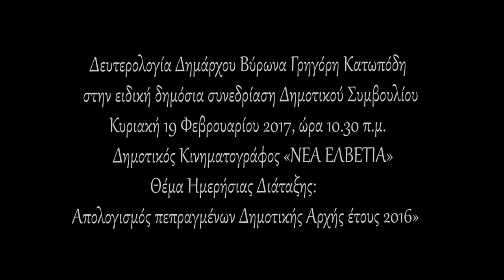Δευτερολογία Δημάρχου Βύρωνα Γρηγόρη Κατωπόδη - Κυριακή 19 Φεβρουαρίου 2017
Δευτερολογία Δημάρχου Βύρωνα Γρηγόρη Κατωπόδη στην ειδική δημόσια συνεδρίαση Δημοτικού Συμβουλίου Κυριακή 19 Φεβρουαρίου 2017, ώρα 10.30 π.μ. Δημοτικός Κινηματογράφος «ΝΕΑ ΕΛΒΕΤΙΑ»
Θέμα Ημερήσιας Διάταξης: «Απολογισμός πεπραγμένων Δημοτικής Αρχής έτους 2016»